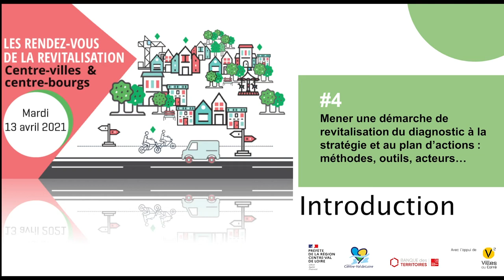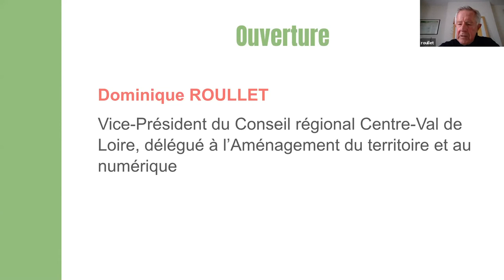Les rendez-vous de la revitalisation #4 - Introduction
Introduction du 4e rendez-vous de la revitalisation du 13 avril 2021